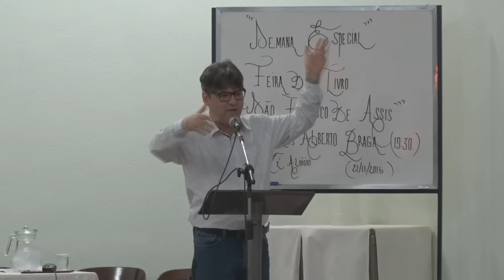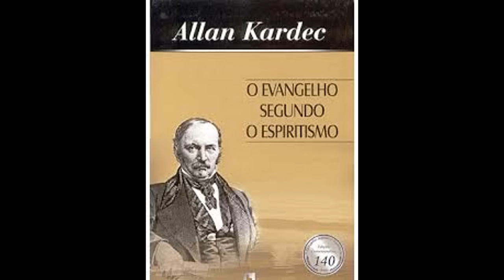Francisco de Assis - O Esposo da Pobreza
Palestra realizado por Carlos Alberto Braga Costa no Grupo da Fraternidade Espírita Irmã Scheilla em Belo Horizonte, na noite de 21/11/2016